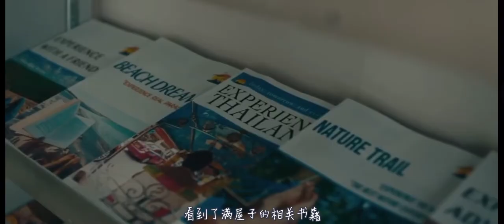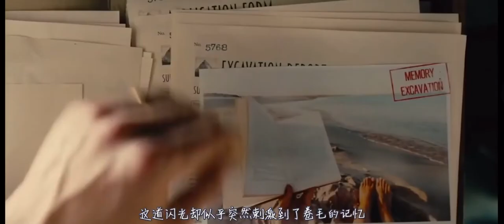一家神奇旅社，客人不用支付费用，却会被收走一样东西